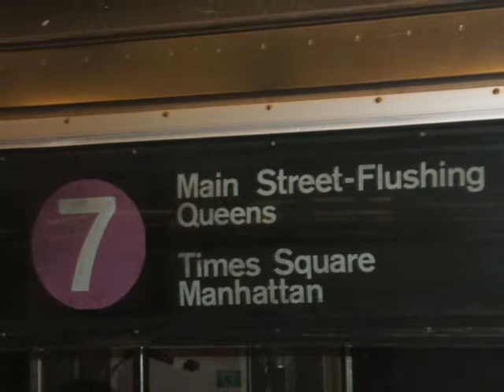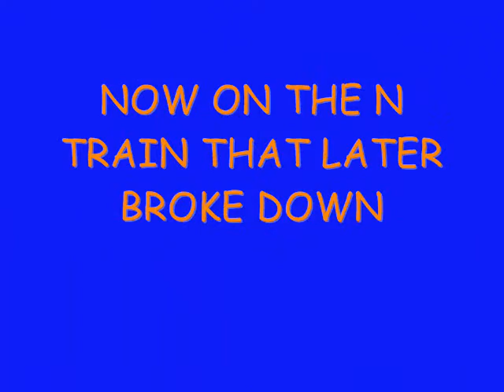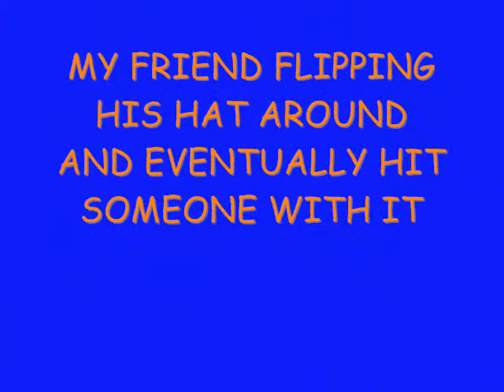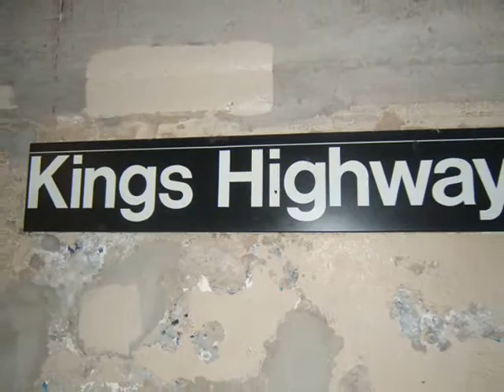AUGUST 20TH MET GAME AND SUBWAY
MIKE PELFREYS COMPLETE GAME AND THE SUBWAY